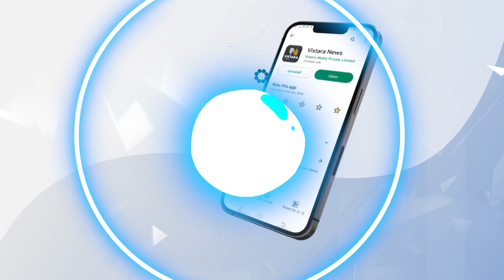ವಾಟಾಳ್‌ರನ್ನ ಬಿಎಂಟಿಸಿ ಬಸ್ ಹತ್ತಿಸಿದ ಪೊಲೀಸರು! | Vatal Nagaraj Arrested In Cauvery Protest |Vistara News